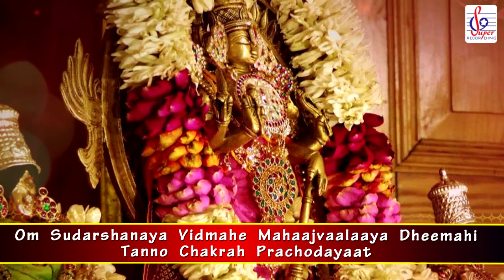SUDARSANA MANTHRAM | Vedic Mantra Sanskrit | Super Recording Music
SUDARSANA MANTHRAM
Vedic Mantra Sanskrit
Super Recording Music